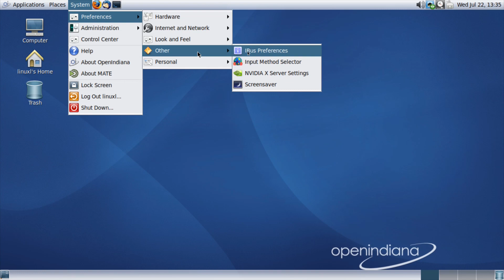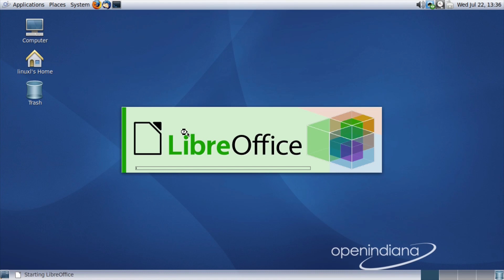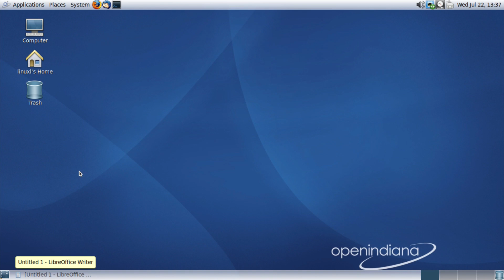Open Indiana Review - A Linux User's First Impressions